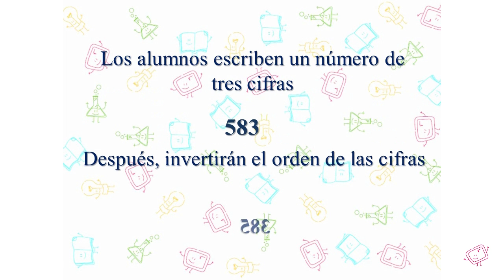Predicción misteriosa. Matemagia (Divertiaula). Math magic trick.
Sorprendente truco de magia y matemáticas. La magia como recurso educativo.

DIVERTIAULA - matemagia

Aquí encontrarás trucos de magia matemática con los que introducir o repasar conceptos, captar la atención de los alumnos, como recurso comodín o para descubrir juntos, la magia de las matemáticas.